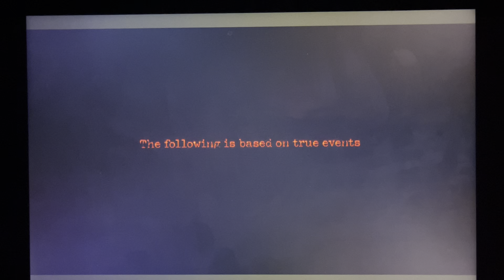The Blackening - Crave Intro (Network Premiere)